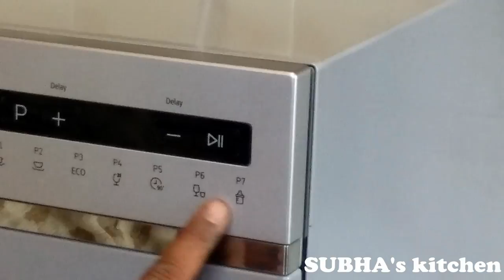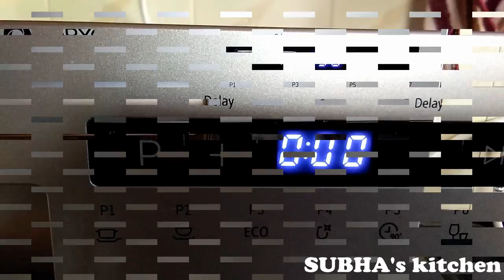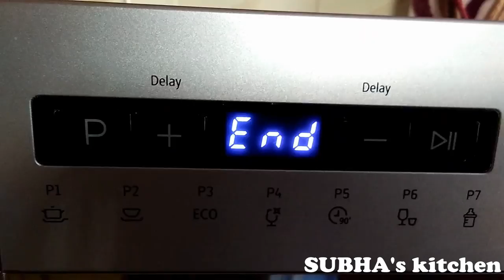Detailed review of KORYO tabletop dish washer in tamil !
YouTube User ID: YdjyDJtHup_2c8d2hncHpg
YouTube Channel ID: UCYdjyDJtHup_2c8d2hncHpg
LINK FOR DISHWASHER
1.Koryo 6place setting table top dishwasher

Materials used in dish washer for cleaning
2.Fortune dishwasher salt 4 Kg
3.Finish Dishwasher combo ['All in 1 Max Powerball' - 30 Tablets + Detergent Powder, Classic - 1 Kg + Rinse Aid, Shine & Dry - 400 ml]
 Link for SAMSUNG washing machine.

A dishwasher is a machine for cleaning dishware and cutlery automatically. Unlike manual dishwashing, which relies largely on physical scrubbing to remove soiling, the mechanical dishwasher cleans by spraying hot water, typically between 45 and 75 °C (110 and 170 °F), at the dishes, with lower temperatures used for delicate items.[1]
A mix of water and dishwasher detergent is pumped to one or more rotating spray arms, which blast the dishes with the cleaning mixture. Once the wash is finished, the water is drained, more hot water enters the tub by means of an electro-mechanical solenoid valve, and the rinse cycle begins. After the rinse cycle finishes and the water is drained, the dishes are dried using one of several drying methods. Typically a rinse-aid, a chemical to reduce surface tension of the water, is used to reduce water spots from hard water or other reasons.[2]
In addition to domestic units, industrial dishwashers are available for use in commercial establishments such as hotels and restaurants, where a large number of dishes must be cleaned. Washing is conducted with temperatures of 65–71 °C (149–160 °F) and sanitation is achieved by either the use of a booster heater that will provide an 82 °C (180 °F) "final rinse" temperature or through the use of a chemical sanitizer.
This KORYO table top dish washer is made in Chine,it is very useful for a family of three to four members.
This dishwasher has 6 main cycles usually with different options. Rinse and hold is a quick rinse cycle with no drying or detergent for a quick rinse off of dishes. Express is a 60-minute wash usually with drying for washing a small to medium-large load of pre-rinsed dishes. Delicate is for a delicate load of prerinsed dishes. It is an energy efficient cycle. It needs less detergent. It uses mild hot water and a mild dry. Normal is an energy efficient cycle too. It is meant for a regular load of normally stained dishes. It uses mild hot water to save energy and has only 1 or 2 rinses. It has a good drying cycle. Auto or Sensor wash is the recommended wash for most dishes. It uses a turbidity sensor to sense the soil on dishes. it adjusts the water and heat to adapt to the level of soiling on the dishes. This is fairly energy efficient. Heavy is meant for heavily soiled dishes and pots and pans. It also sanitizes the dishes on most dishwashers. It sprays a concentrated hot water jet and a super hot rinse cycle. Dishwashers also have additional options. Sanitize raises the rinse water to 160 °F (71 °C) and extends the drying time.

Courtesy: wiki
Dishwasher,
Washer,
Dish,